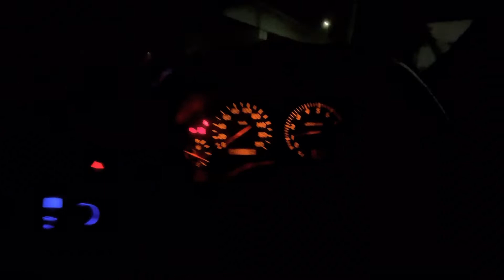OLHA OQUE ELES FIZERAM COM UM R34 SKYLINE! 2INZ COM DRIFT HUNTER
🎥 Nos acompanhe no instagram, temos muito conteúdo sobre o drift no Japão!